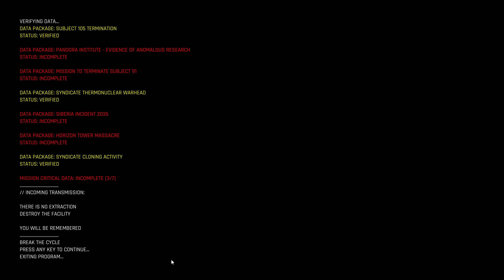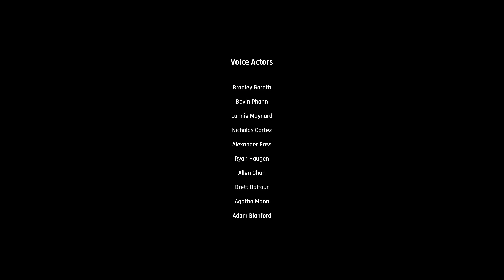Trepang2 - All Bosses & Ending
Trepang2 - All Bosses & Ending Gameplay Walkthrough Full Game No Commentary PlayStation 5 (PS5) , XBOX or PC in 4K 60FPS (2023).

0:00 Intro
1:30 Mothman
9:33 Enforcer
11:58 Super Soldier
13:24 Patriarch
17:38 Subject 83
26:01 Brain Upload Sequence
32:02 Horizon One
37:01 Final Mission
40:51 107 (Final Boss)
47:59 Ending